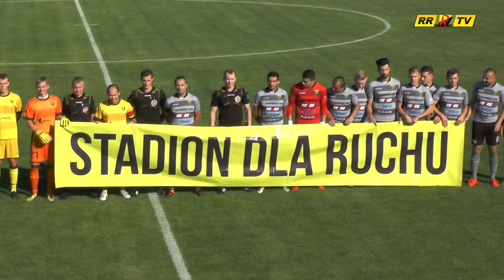2 kolejka: Gwarek Tarnowskie Góry - Ruch Radzionków [2018/19]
Ruch Radzionków wywiózł cenny punt z boiska Gwarka Tarnowskie Góry. Derbowe starcie miało wyrównany przebieg, ale zdecydowanie więcej okazji na gole mieli gospodarze. "Cidry" straciły bramkę w 17. sekundzie gry, a punkt - za sprawą Roberta Wojsyka - uratowały niemal równo z końcowym gwizdkiem sędziego.